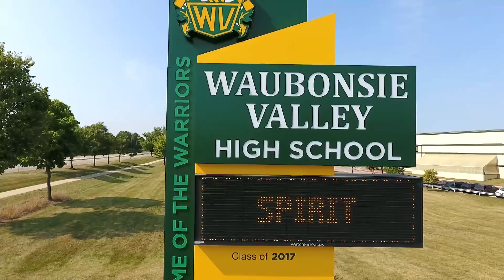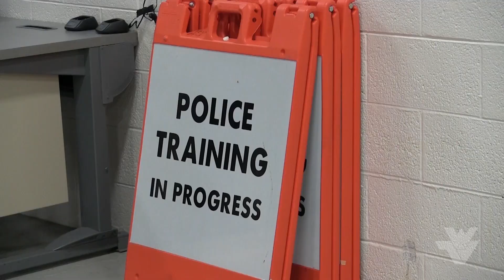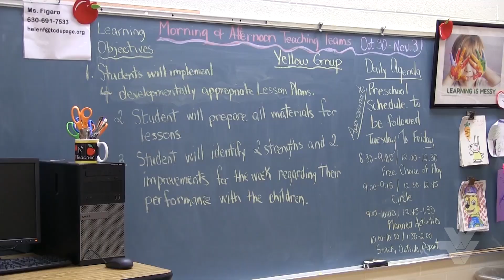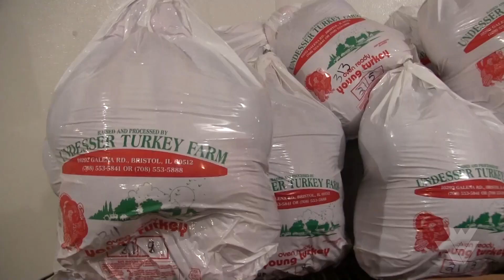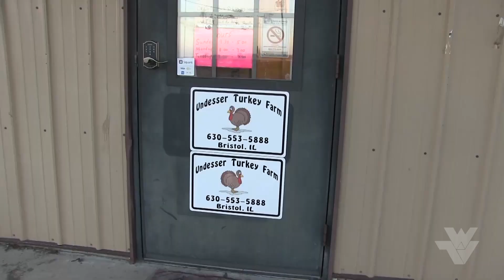Warrior Update; Episode 8; 11/17/2017